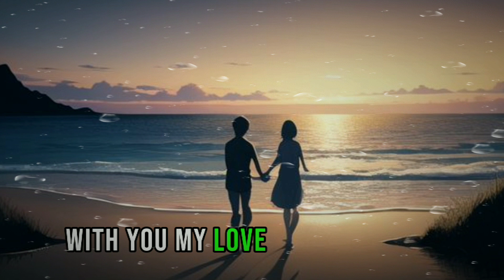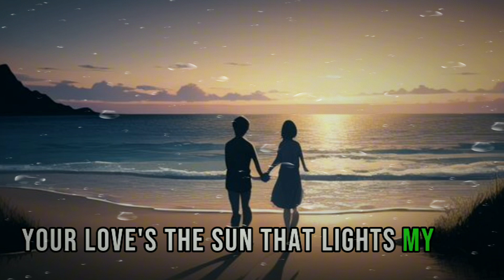Just You and Me - A Love Song | Lyrics (love song)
Just You and Me - A Love Song

 "🎵 Dive into the enchanting world of 'Just You and Me,' where love knows no boundaries. This captivating love song is a musical journey through the depths of affection and companionship. 🌟

💑 Join us on this romantic voyage as we celebrate the unbreakable bond between two hearts, hand in hand, ready to conquer life's twists and turns. 💞

🌦️ Through the storms and pouring rain, this song encapsulates the resilience of love, shining through joy, sorrow, and even pain. 🌧️ With each verse, you'll be reminded that with your special someone, every moment is a treasure.

💖 In your arms, find the warmth and solace you've been yearning for. 🤗 'Just You and Me' is a testament to the idea that true love is the key to happiness, even in the darkest of times. ☀️

📜 The lyrics paint a love story that goes beyond this lifetime. It's a love that stands the test of time, shining brighter than the sun, through all eternity. 🌅